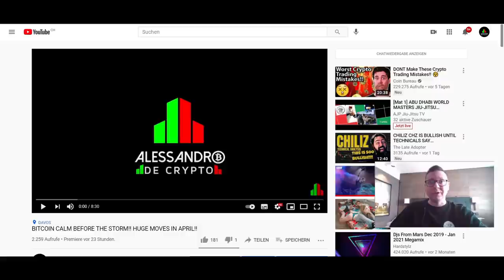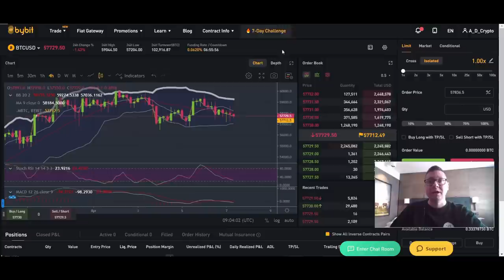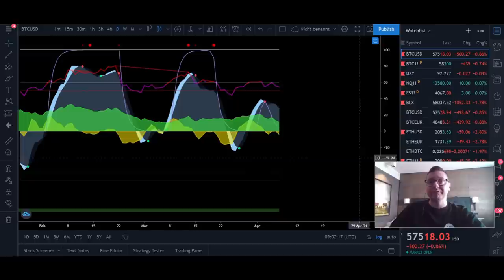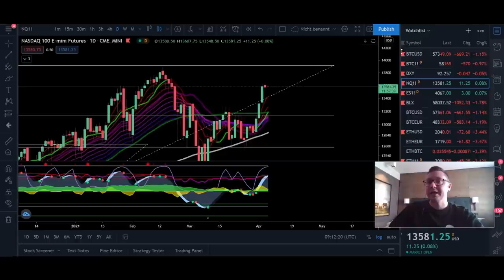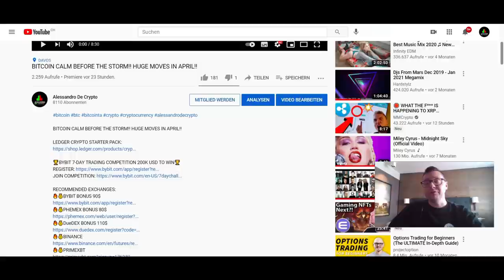BITCOIN DROP TO IMPORTANT SUPPORT INCOMING!! WATCH NOW GENERAL MARKET TA!!